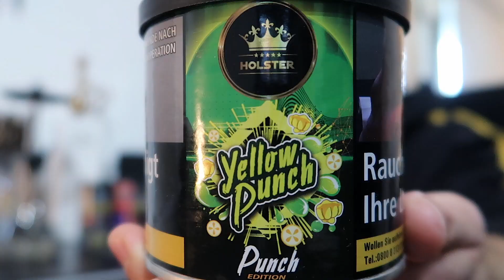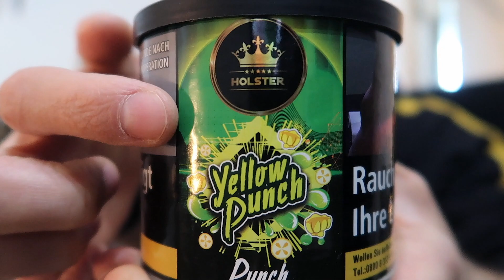Neuer HOLSTER Yellow Punch im Test! | HookAmir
was geht ab leute, heute ein shisha tabak review von der neuen holster sorte "yellow punch". ein lemon bzw süße zitrone tabak, welcher mit dem holster juice mint shot nahezu identisch zum altbekannten "lemon chill" tabak schmeckt. viel spaß mit dem video